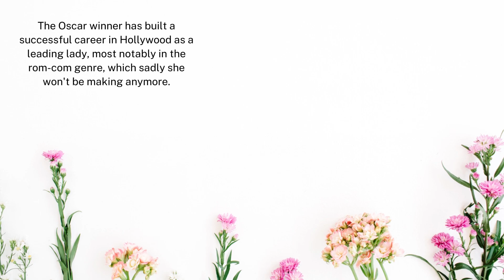HOT! Julia Roberts Ridicule Meg As Offer Write A Script In Pretty Woman Pt2: Too Old & Little Talent